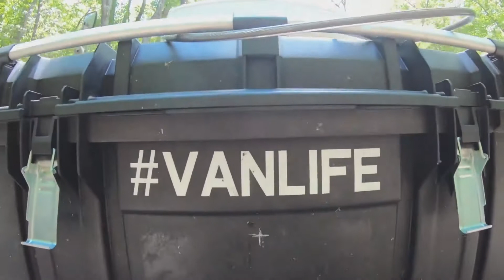Boondocking @ the Gulf Coast RTR 2022 ?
Enjoyed a great weekend on the beach meeting up with other nomads, vanlife, and RV'ers ! Had a great time soaking up the sand and sun Galveston Beach, TX !!
The Best Is Yet To Come !! "You never know what's gonna happen next ! "

Products I use:
- SAMDO Digital Fuel Level Gauge Universal Fuel Meter Signal Adjustable 7 Color Backlight 52mm 12V/24V 0-190ohm, 240-33ohm, 240-30ohm, 0-180ohm, 10-180ohm
-White Water Stainless Steel Vented Deck/Fuel Fills - 50⁰ Angle
-MILLION PARTS 17-Gallon Aluminum Top-Feed Fuel Cell Gas Tank W/Oil Level Sensor Silver
-Draw-Tite 65001 Front Mount Receiver Hitch, Black
-LUCID 10 Inch 2020 Gel Memory Foam Mattress - Medium Plush Feel - CertiPUR-US Certified - Hypoallergenic Bamboo Charcoal, Twin
-Petmate Booda Round Edge Litter Scoop
-Spicer 5-178X U-Joint Kit
-ACDelco HB88508A Advantage Drive Shaft Center Support Bearing
-Set of 2 Rear Monroe Shock Absorbers for Ford E-350 Super Duty Towing & Hauling
-Bilstein 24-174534 B8 5100 Steering Damper Front B8 5100 Steering Damper,Silver,Eye 12mm
-Monroe 555010 GAS-MAGNUM 65 Shock Absorber
-HD Backup Camera System Kit, 7’’1080P Reversing Monitor+Ip69 Waterproof Rear View Camera, Sharp Ccd Chip, 100% Not Wash Up, Truck/Semi-Trailer/Box Truck/RV (FHD1)
-AOXONEL Outdoor Doormat with Heavy-Duty PVC Backing-Home-Front Doormat Non-Slip Waterproof, Easy Clean Low Profile Mat for Entry (35X23, Brown)